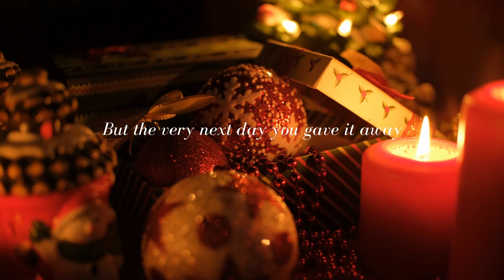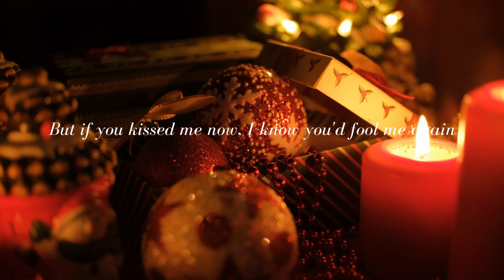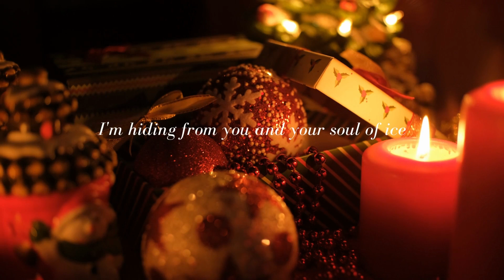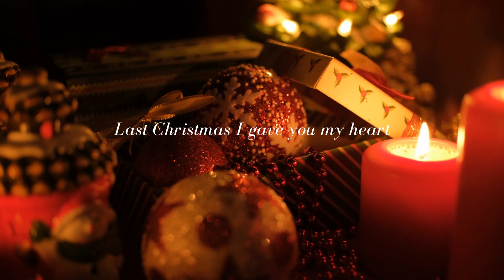Last Christmas (Joe’s Version) (Official Instrumental) (Lyric Video)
Official Lyric video for 'Last Christmas (Joe’s Version)(Official Instrumental)' Get the album